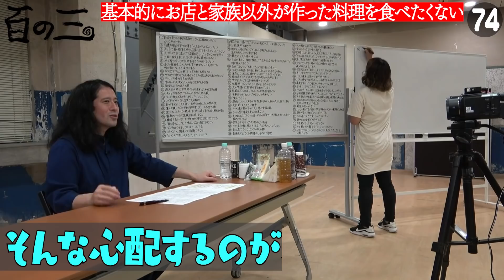こじらせ男のクソ発言は止まらない！もはや繊細さんでもなんでもない…この振り幅が又吉なんです【百の三 繊細さんの気になるリスト⑮】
【「渦」公式YouTube】
その名も【渦】！